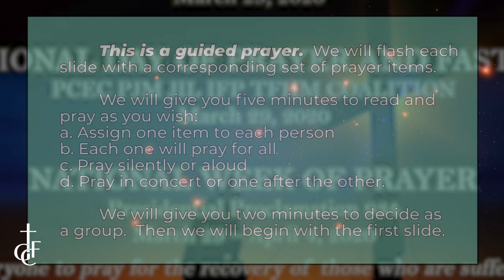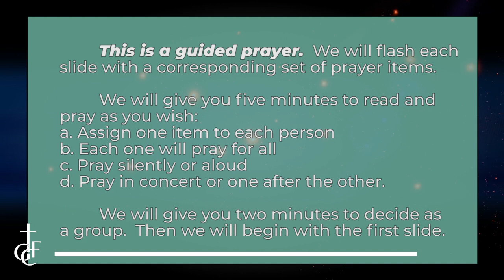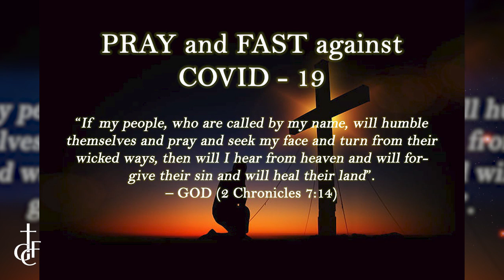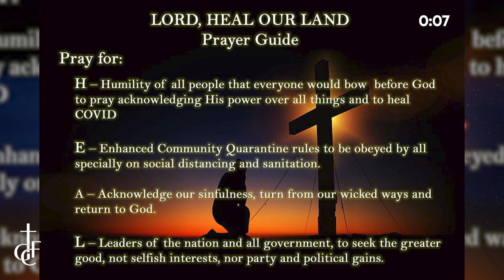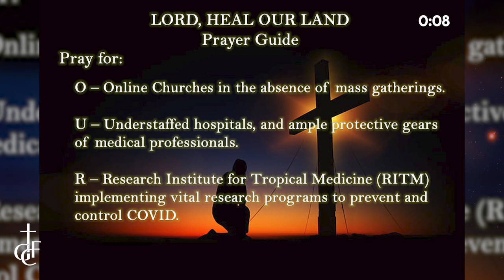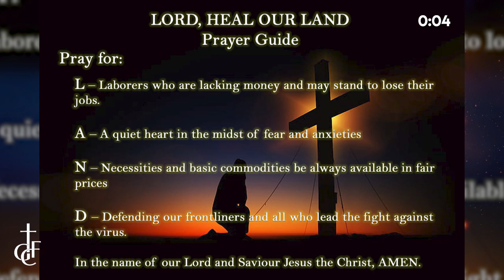Global Prayer and Fasting Against COVID-19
This is guided prayer video for our community as a participation in the Global Prayer and Fasting against COVID-19. Join us as we pray for the world.